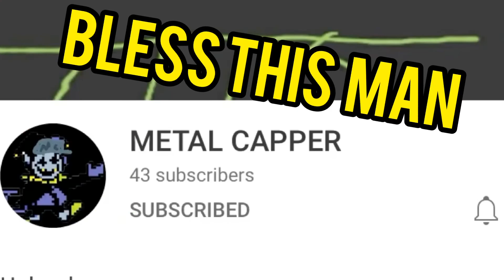MR DOUCHE BAG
Somone did it and then God for him